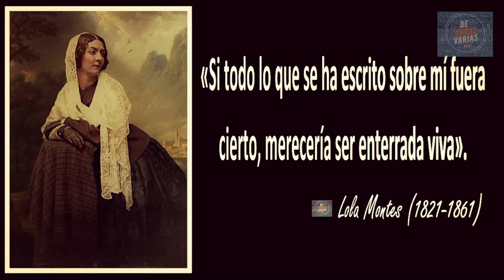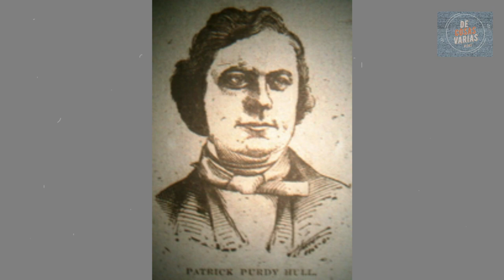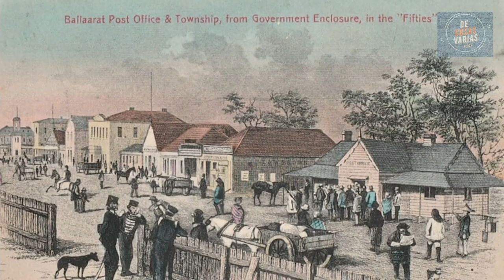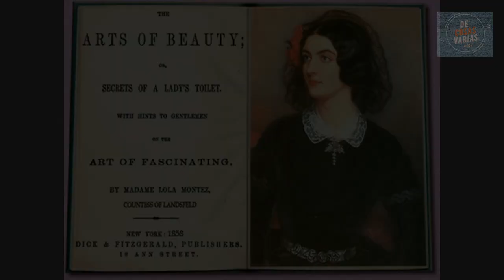💃🏽Lola Montez: la FALSA BAILARINA ESPAÑOLA que CONQUISTÓ el CORAZÓN de un REY. ❤️👑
💃🏽Lola Montez fue una mujer de gran belleza, de fuerte temperamento y de una personalidad arrolladora que, bajo una identidad falsa, llegó a ser bailarina, actriz, viajera empedernida, empresaria, condesa e incluso la amante de un rey.
Y aunque llevó una vida tan extraordinaria, que es difícil separar la realidad de la ficción, no cabe duda de que Lola Montez fue una mujer impropia de su tiempo, que fue amada y admirada por muchos, pero también criticada y odiada por la sociedad conservadora del siglo XIX.
🔶CAPÍTULOS:
00:00 Introducción
01:02 Lola Montez
05:07 Nace Lola Montez
08:01 La Amante de un Rey
13:11 Acusada de Bigamia
14:02 El Baile de la Araña
15:29 Empresaria e Independiente
17:15 Gira por Australia
19:01 Últimos Años